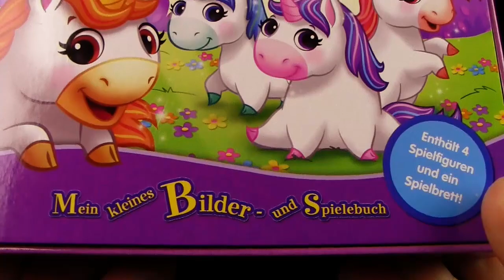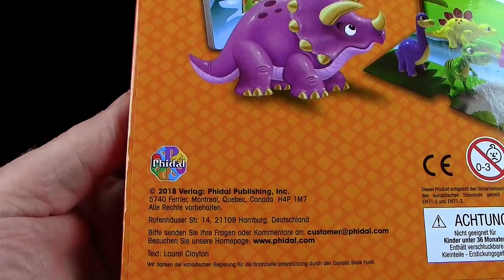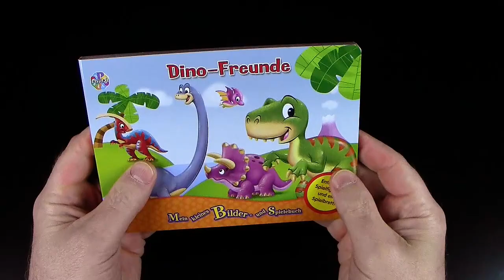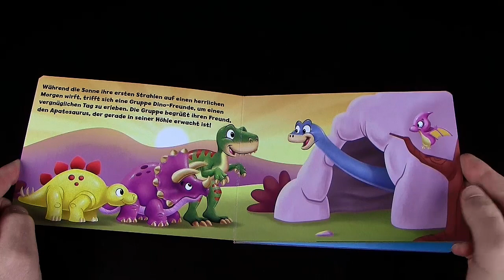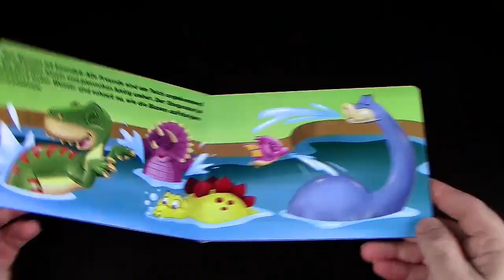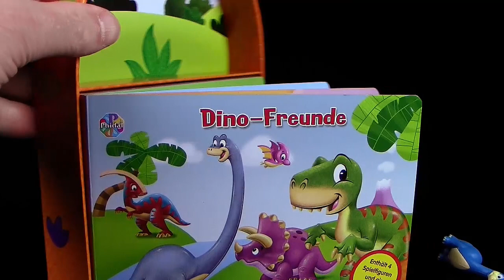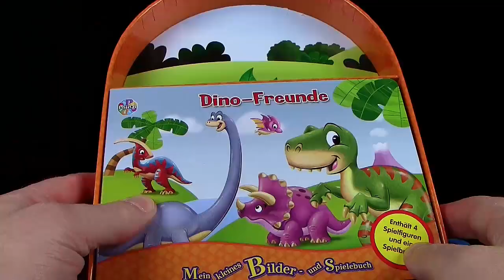Dino Freunde - buntes Bilderbuch mit Dinosaurier Figuren & Spielbrett - Review